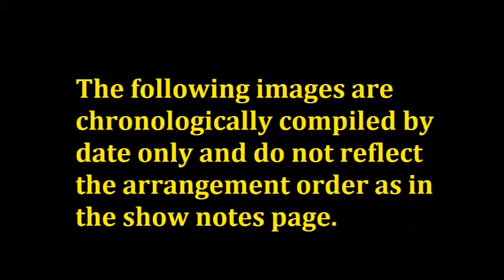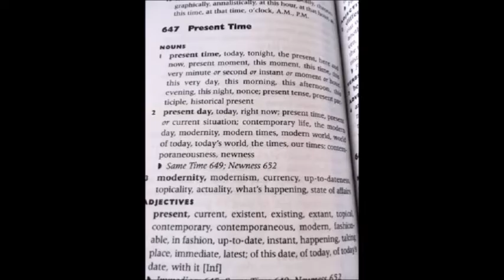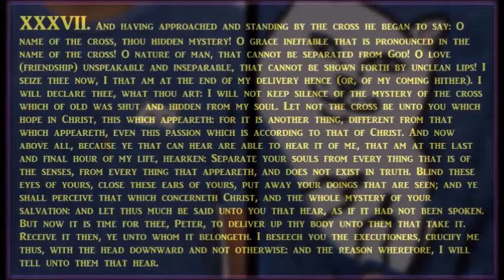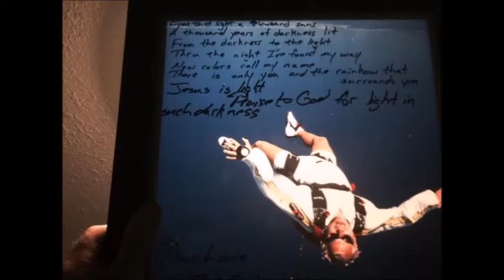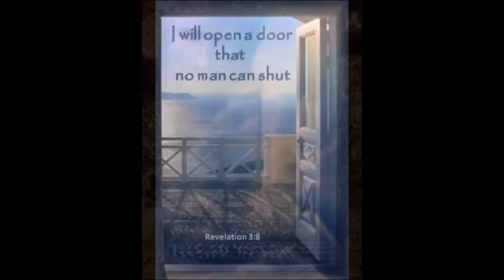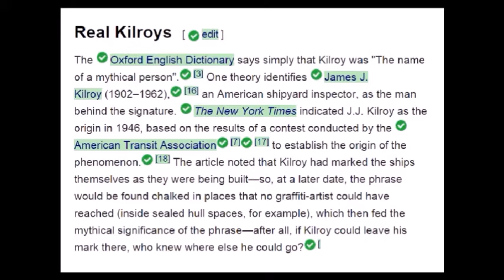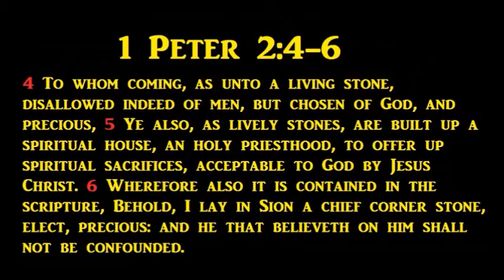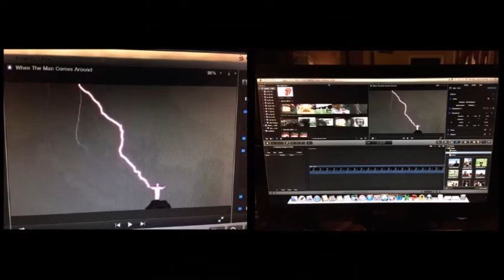OCTOBER 2015 - RADIO SHOW NOTES SLIDESHOW